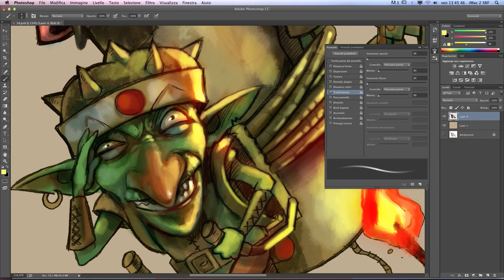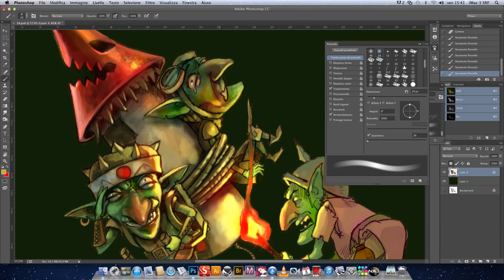Sketch Digitale di PAOLO MADDALENI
Sketch digitale di Paolo Maddaleni, disegnatore, concept artist, , scenografo e colorista per Le Lombard, Giochi Preziosi, Disney e insegnante della Scuola Romana dei Fumetti.